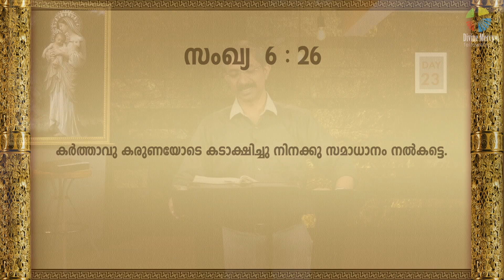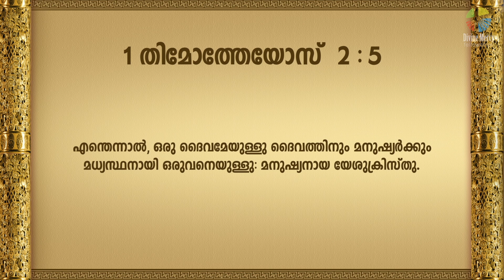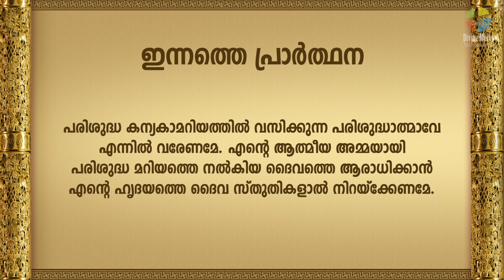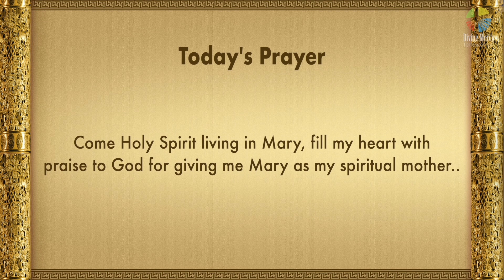33 Days of Marian Consecration | DAY 23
സ്വർഗ്ഗീയ പ്രഭാതത്തിലേക്ക് 33 ദിവസങ്ങൾ

പരിശുദ്ധ ദൈവമാതാവിനോടുള്ള 33 ദിവസത്തെ സമർപ്പണം
മരിയൻ ധ്യാനം